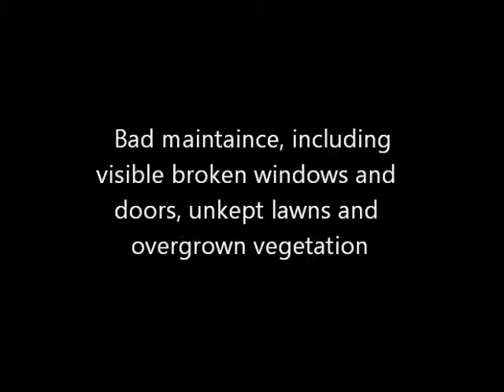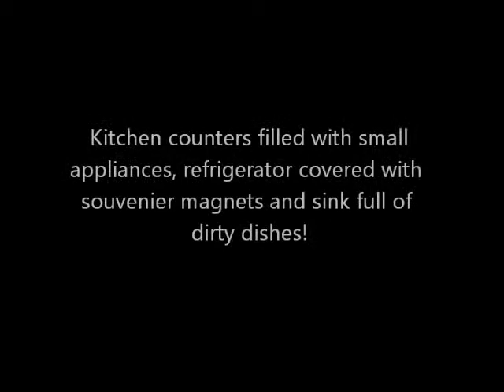Bad House Naughty House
Presentation of some of the things seen on SHOWINGS recently used on an episode of THE REAL ESTATE SHOW